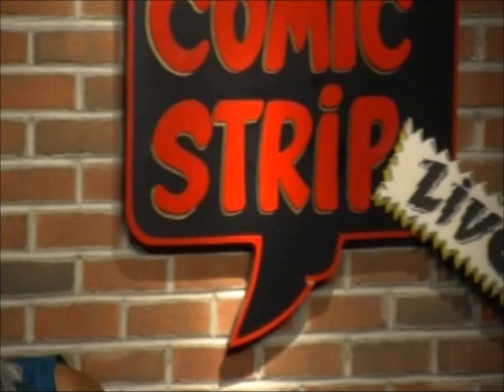Marina funny bits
Chicago, Not Sassy, Play Joke, Grandma Moot, Boyfriend, You wanna raise my child.